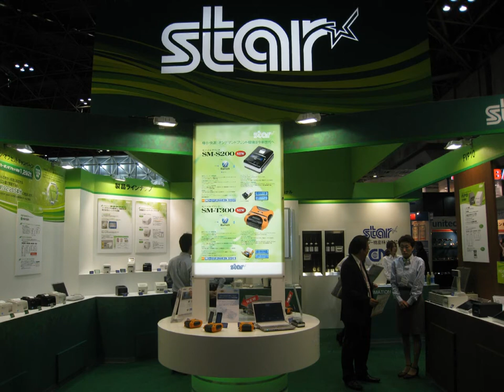リテールテックJAPAN 2011 スター精密株式会社 モバイルプリンタ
リテールテック2011
スター精密株式会社のモバイルプリンタ
SM-T300、SM-S200の展示画像